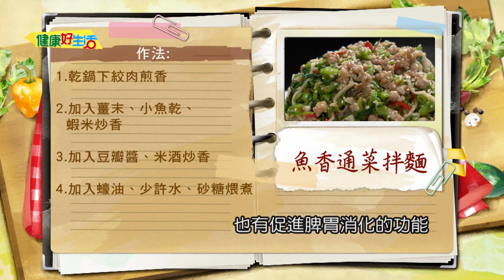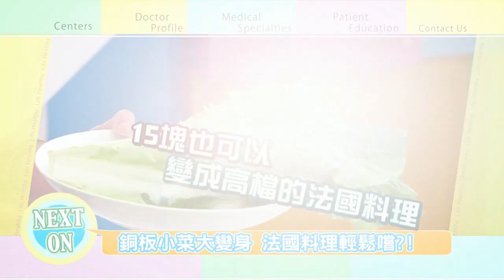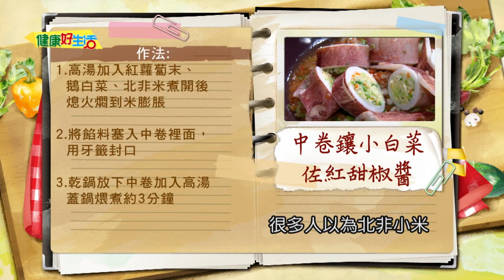20160627 健康好生活 國民夏日好蔬菜 吃出營養健康味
8/1(一)起

  38頻道 年代MUCH台
每周一~周五 晚間六點

重播時段
周一至周五
早上11:00-12:00
播出當天凌晨01:00

晚上22:00 播出 健康好生活 精華版